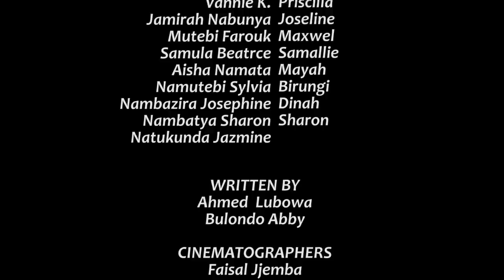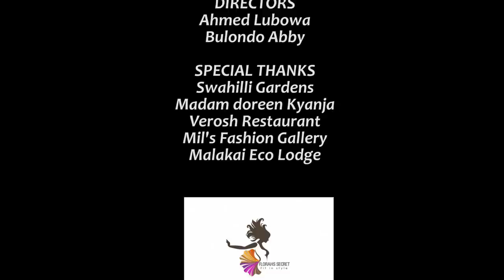Climax SII Episode 9b